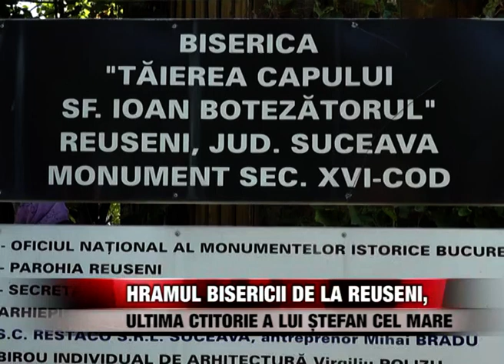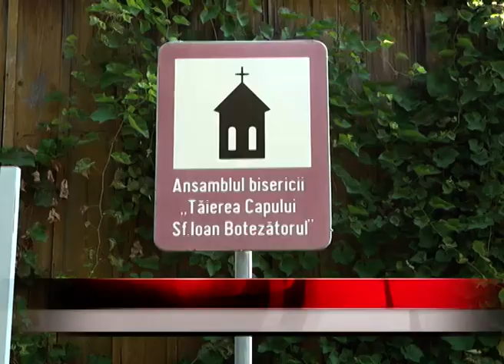Hramul bisericii de la Reuseni, ultima ctitorie a lui Ștefan cel Mare